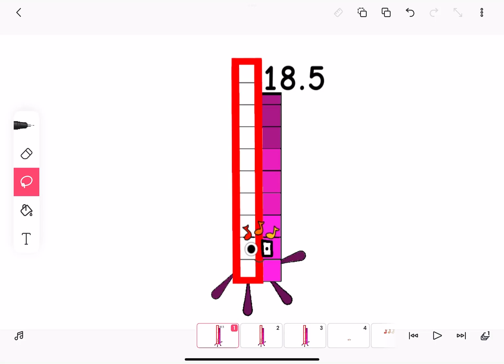Music Master 18.5